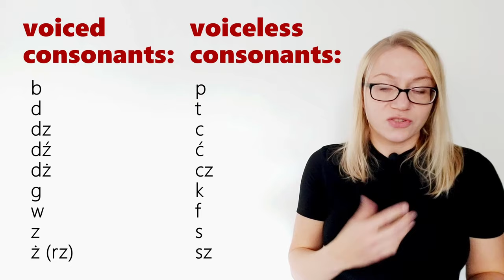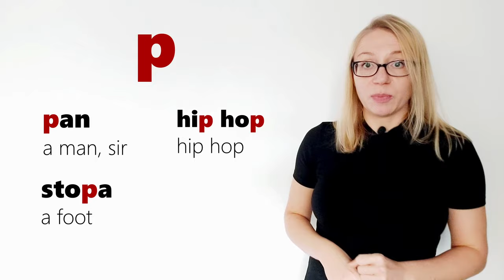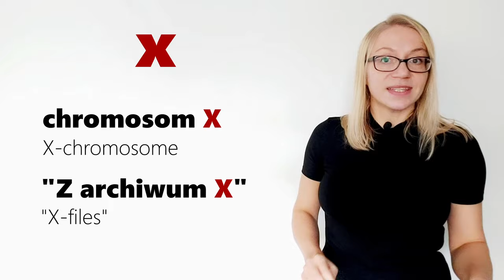POLISH PRONUNCIATION | Polish sounds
In this video you will get familiar with all the letters and sounds that exist in the Polish language. I will tell you what sounds are produced when reading words with specific letters or combination of letters.

Here is the list of letters:
Intro 00:00
A a 0:41
Ą ą 1:07
B b 1:32
Voiced vs. voiceless consonants 2:24
C c 3:08
CH ch 3:24
CZ cz 3:47
CI ci 4:09
Ć ć 4:30
D d 4:57
DZ dz 5:36
DZI dzi 6:16
DŹ dź 6:37
DŻ dż 7:13
E e 7:50
Ę ę 8:13
F f 8:46
G g 9:04
H h 9:29
I i 9:45
J j 10:06
K k 10:19
L l 10:53
Ł ł 11:12
M m 11:29
N n 11:45
NI ni 12:12
Ń ń  12:27
O o 12:41
Ó ó 12:56
P p 13:13
(Q q) 13:29
R r 13:50
RZ rz 14:09
S s 14:41
SZ sz 15:00
SI si 15:22
Ś ś 15:39
T t 15:56
U u 16:11
(V v) 16:37
W w 17:06
(X x) 17:34
Y y 17:55
Z z 18:11
ZI zi 18:40
Ź ź 18:55
Ż ż 19:23
Summary 20:08